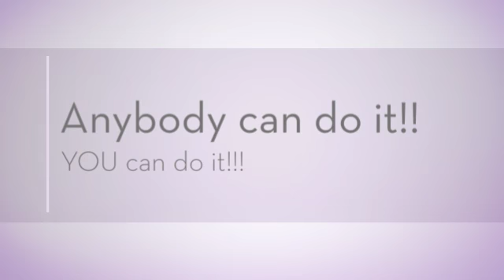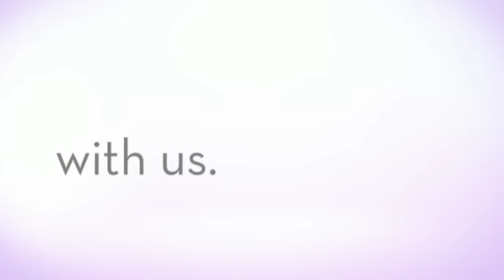TRX with Fit 360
Tuesday/Thursdays TRX at Fieldhouse